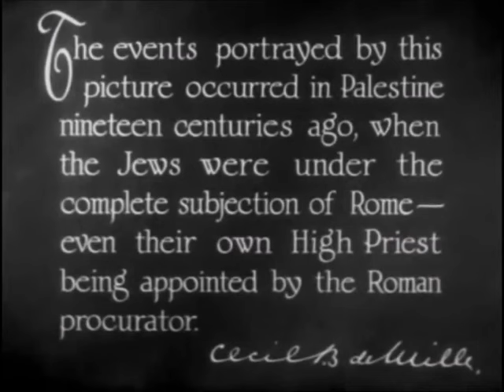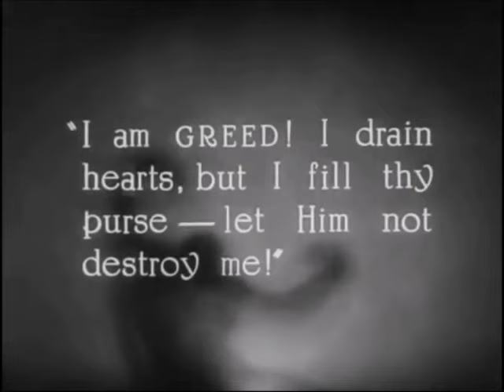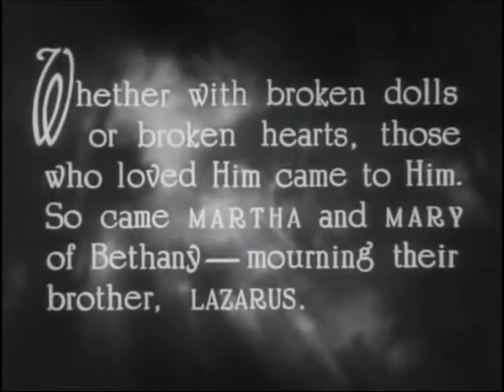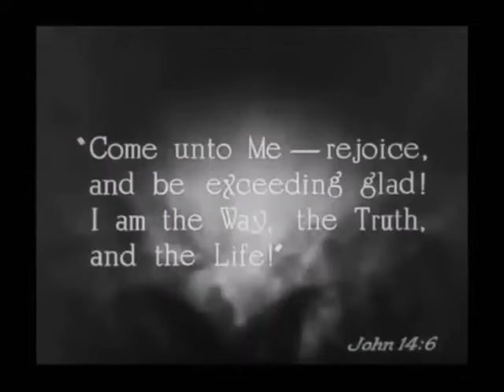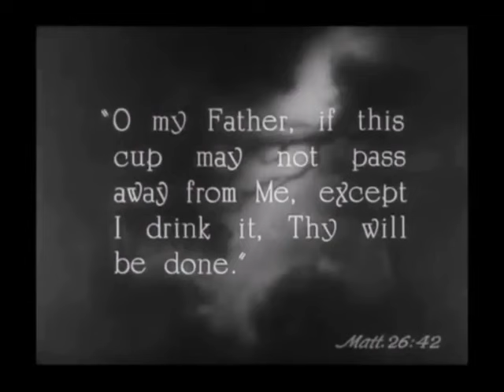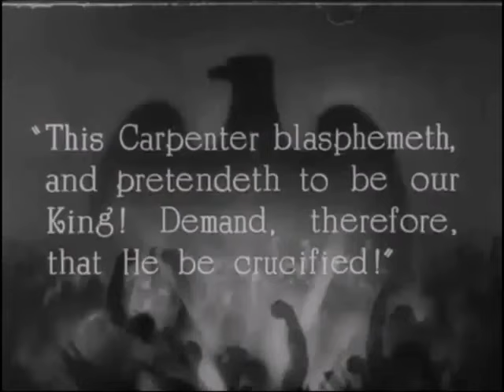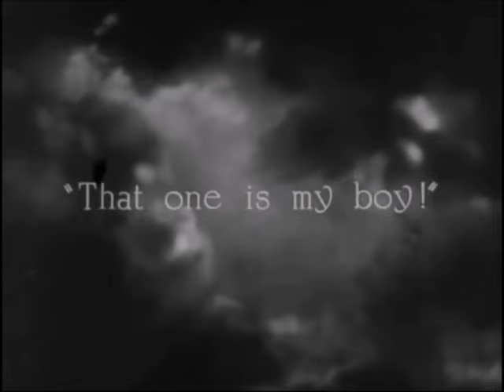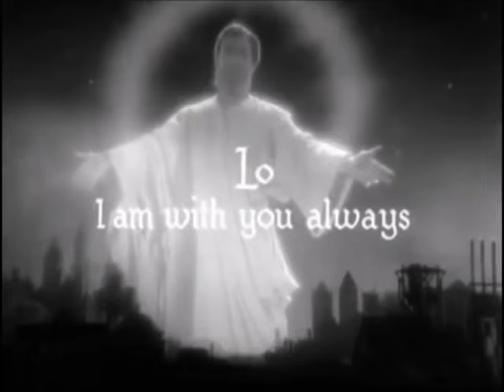The King Of Kings (1927) | Directed By Cecil B. DeMille | Black & White Version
THE KING OF KINGS is an American synchronized sound epic film produced and directed by Cecil B. DeMille. It was first released on April 19, 1927 in New York City.

The movie depicts the last weeks of Jesus before his crucifixion and stars H. B. Warner as "Jesus - The Christ" and Dorothy Cumming as "Mary - The Mother." While the film has no audible dialog, it was released with a synchronized musical score with sound effects using the RCA Photophone sound-on-film process.

Jesus Christ faces religious and political oppression during his ministry and in the days before his death and resurrection.

This film is the second in DeMille's Biblical trilogy, preceded by The Ten Commandments (1923) - watch it - and followed by The Sign of the Cross (1932).